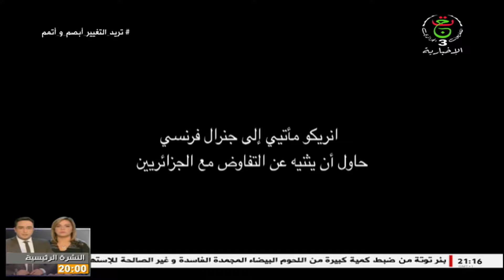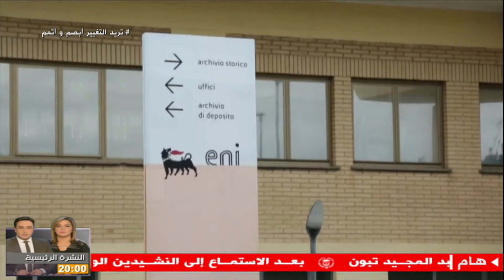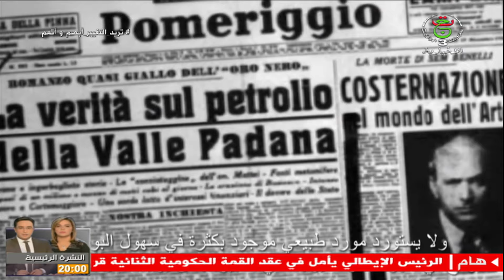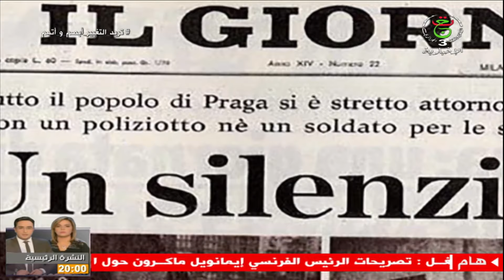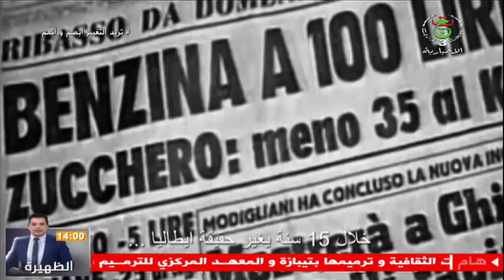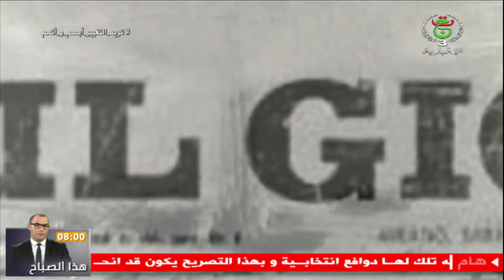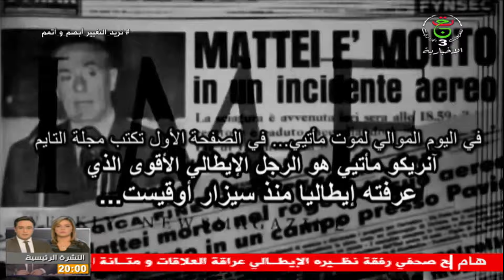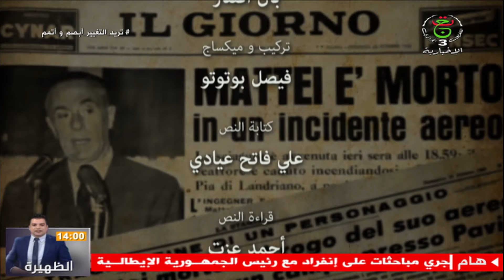أنريكو ماتي و الثورة الجزائرية